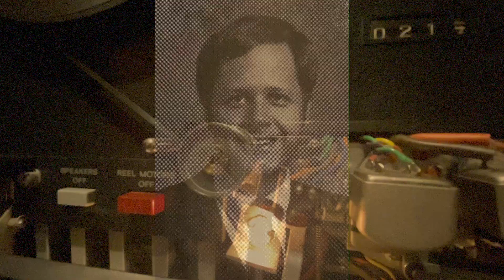02 See the Gypsies 1976 May 27 Davison Jr High Choir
Live recording from May 27, 1976, of the 8th Grade Girls of Davison Jr High School, Davison, Michigan. Directed by John F. Abitz.